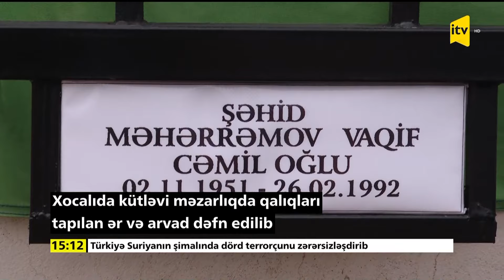İTV Xəbər | 06.04.2024 | 15:00